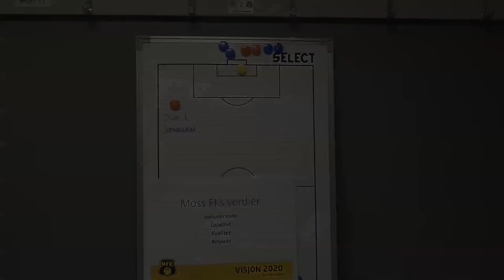Moss FK TV: Spillerprofiler - Ola L. Jenssen